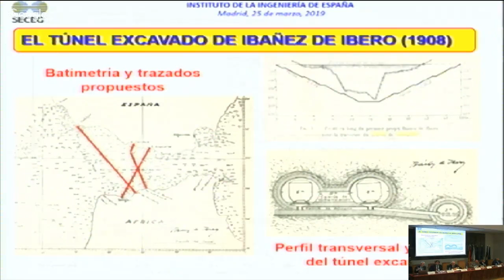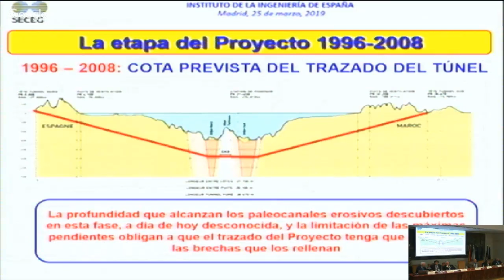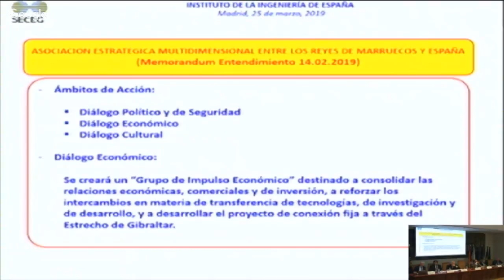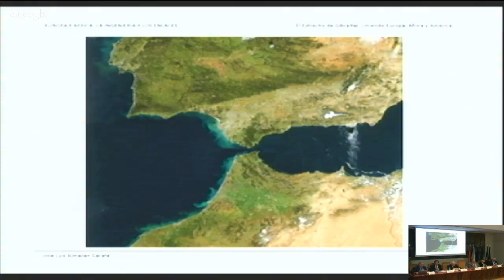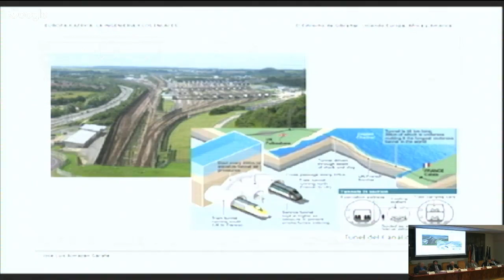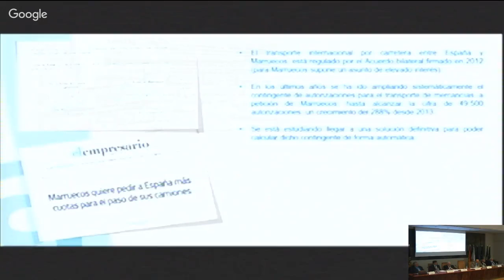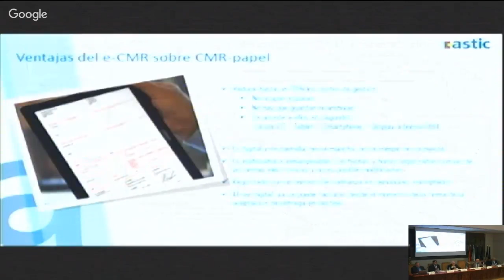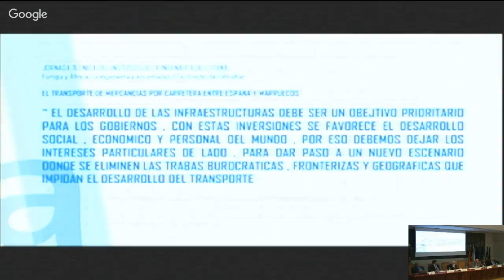Europa y África: La ingeniería y los enlaces. El estrecho de Gibraltar